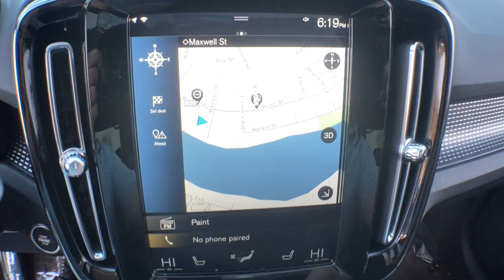2019 Volvo XC40 Haverhill MA, Lawrence MA, Methuen MA, Salem NH, Andover, MA 442V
Used 2019 Volvo XC40 available in Haverhill, Massachusetts at Jaffarian Automotive Group. Servicing the Lawrence MA, Methuen MA, Salem NH, Andover, MA area.

Wheels: 19 5-Double Spoke Black Diamond Cut Alloy,Front Comfort Seats,Nappa Leather/Nubuck Seating Surfaces,Radio: AM/FM/HD,Sensus Navigation Pro,4-Wheel Disc Brakes,Air Conditioning,Electronic Stability Control,Front Bucket Seats,Front Center Armrest,Leather Shift Knob,Power Liftgate,Spoiler,Tachometer,ABS brakes,Alloy wheels,Anti-whiplash front head restraints,Automatic temperature control,Brake assist,Bumpers: body-color,Delay-off headlights,Driver door bin,Driver vanity mirror,Dual front impact airbags,Dual front side impact airbags,Four wheel independent suspension,Front anti-roll bar,Front dual zone A/C,Front fog lights,Front reading lights,Fully automatic headlights,Heated door mirrors,Illuminated entry,Knee airbag,Low tire pressure warning,Memory seat,Occupant sensing airbag,Outside temperature display,Overhead airbag,Overhead console,Panic alarm,Passenger door bin,Passenger vanity mirror,Power door mirrors,Power driver seat,Power passenger seat,Power steering,Power windows,Radio data system,Rain sensing wipers,Rear anti-roll bar,Rear fog lights,Rear reading lights,Rear seat center armrest,Rear window defroster,Rear window wiper,Remote keyless entry,Roof rack: rails only,Security system,Speed control,Speed-sensing steering,Split folding rear seat,Sport steering wheel,Steering wheel mounted audio controls,Telescoping steering wheel,Tilt steering wheel,Traction control,Trip computer,Turn signal indicator mirrors,Variably intermittent wipers,Front beverage holders,Auto-dimming Rear-View mirror,8 Speakers,AM/FM radio: SiriusXM,Premium audio system: Sensus Connect,Navigation system: Sensus Navigation,Auto High-beam Headlights,Emergency communication system: Volvo On-Call,Apple CarPlay/Android Auto